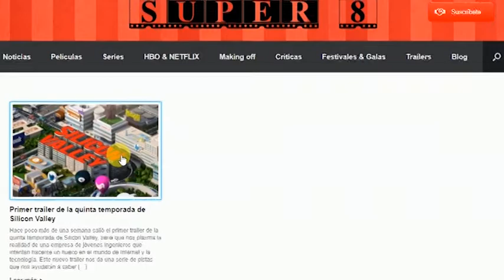Super8 - Revista de Cine| Video promocional